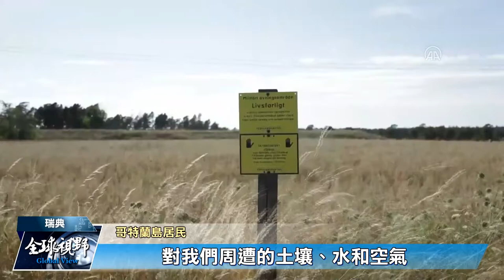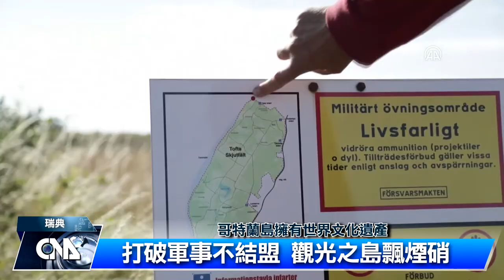俄烏開打滿6月 旅遊小島掀戰火｜中央社影音新聞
哥特蘭島是瑞典的避暑勝地，也被認為是宮崎駿動畫《魔女宅急便》的取景地，但在俄烏戰爭開打後，軍事演練的炮火聲，打破島民的寧靜生活。